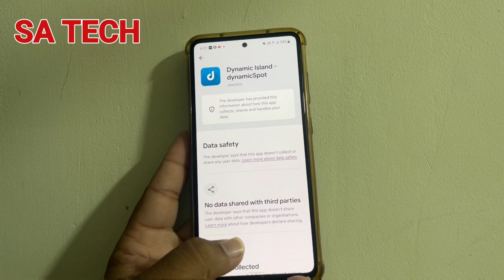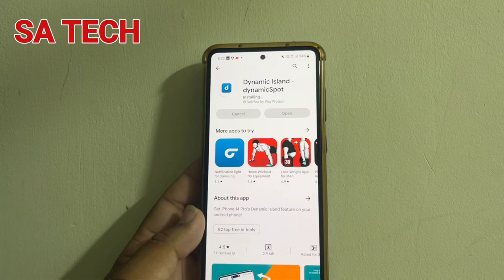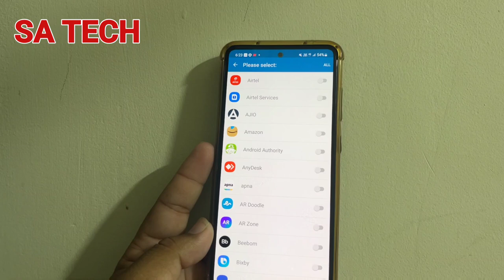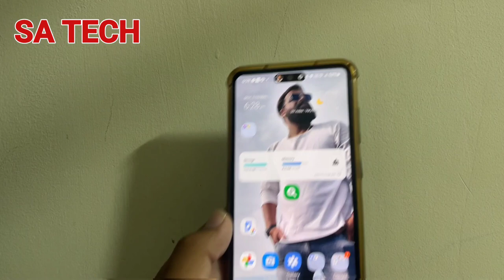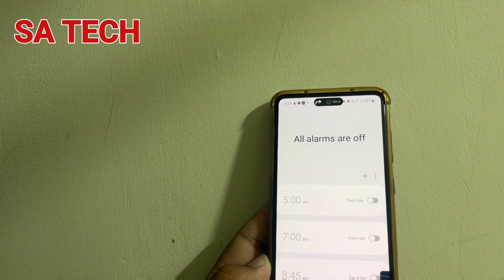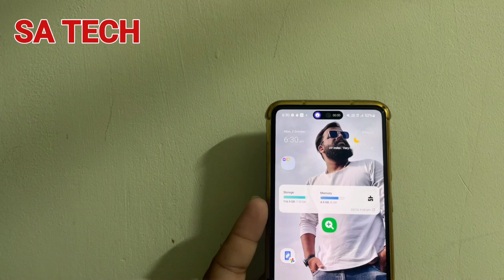How to Use Dynamic Island on Samsung or Any Android Mobile